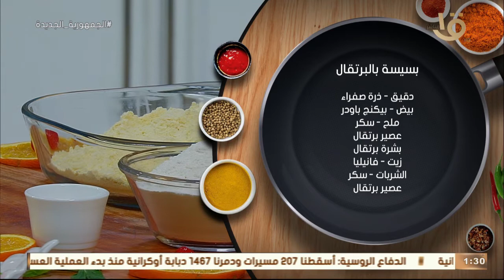أكلة أمي | مكونات ومقادير "بسيسة بالبرتقال" بالطريقة المغازية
أكلة_أمي
▶▶ Follow us ▶▶